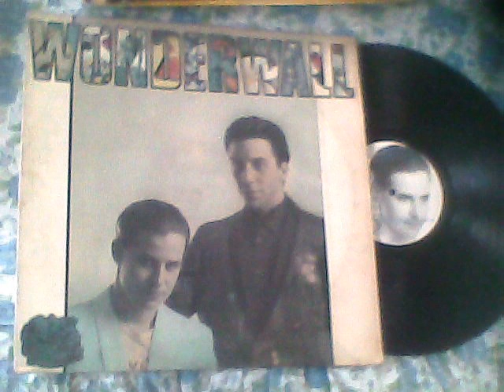WONDERWALL-SIGNATURE(3)[1987]{YT}.wmv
NEW WAVE!